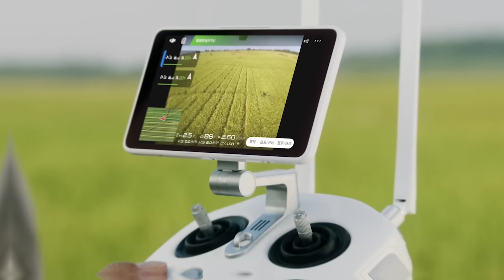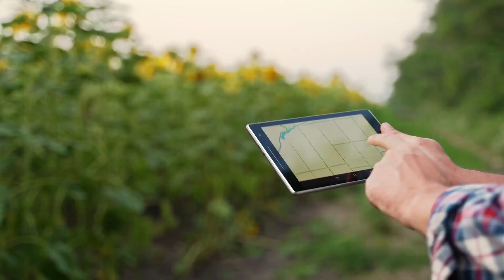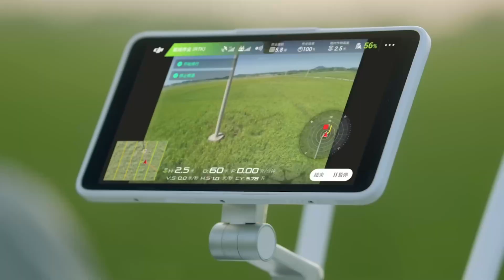Farming 2.0: The Incredible Impact of AI on Agriculture!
The agriculture industry is undergoing a massive transformation, and robots are at the heart of it. From planting seeds to harvesting crops, robots are taking over tasks traditionally done by humans. But what does this mean for farmers and the future of food production? There’s one groundbreaking technology in robotic farming that could change everything. Watch until the end to discover how robots are reshaping agriculture and what it means for our future.

💬 Have questions, feedback, or ideas for future videos? Drop them in the comments—we’d love to feature your ideas in our next content series!

About Us:
At Global Tribune, we’re passionate about bringing you high-quality, well-researched, and engaging content on the topics that matter. Whether it’s cutting-edge technology, global trends, or deep dives into transformative innovations, our goal is to inform, inspire, and ignite conversations that shape the future.

Thank you for being part of our community. Your support helps us grow and keep creating amazing content.